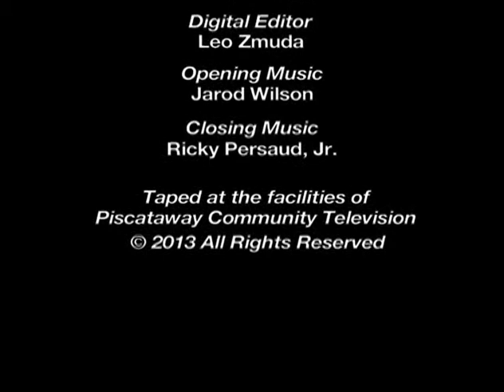Inside with Valerie Persaud Show #16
In this show we are talking about women and their health.